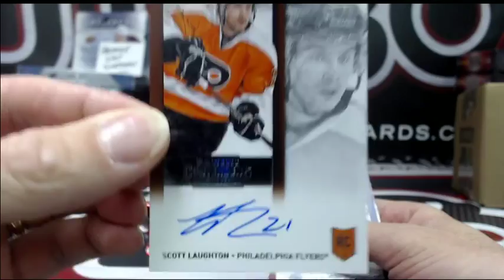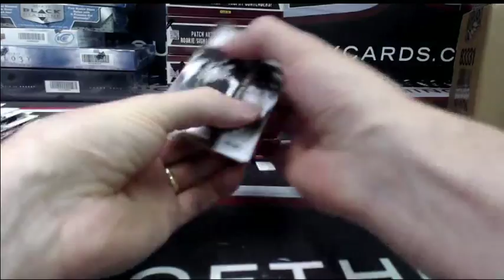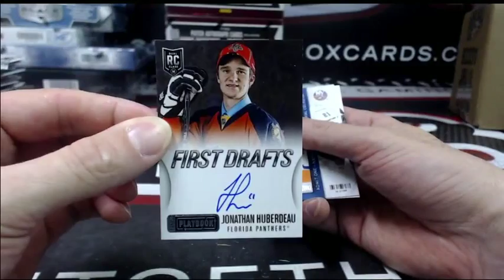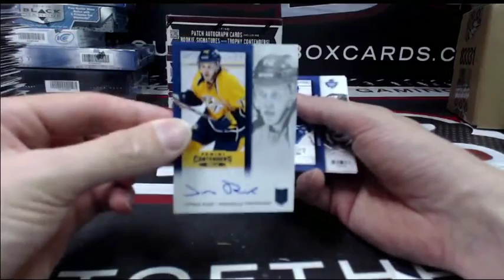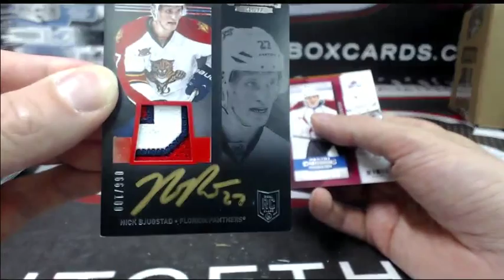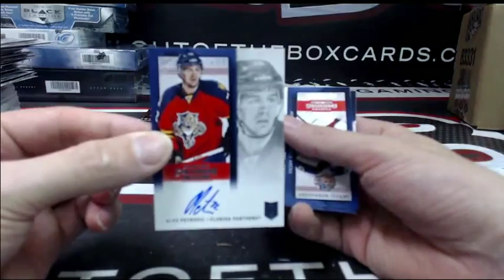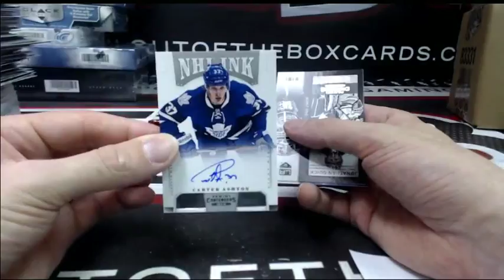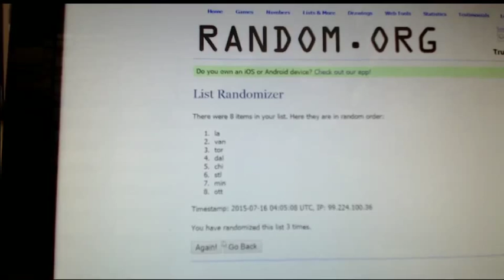Outoftheboxbreaks Break #1382 13-14 condenters 1/2 case part 2